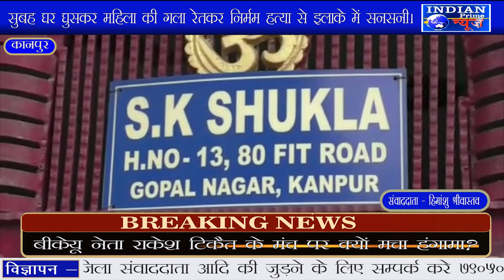IPN NEWS - सुबह घर घुसकर महिला की गला रेतकर निर्मम हत्या से इलाके में सनसनी।